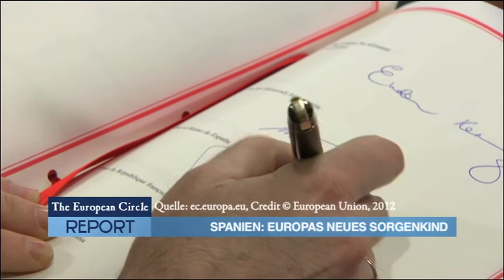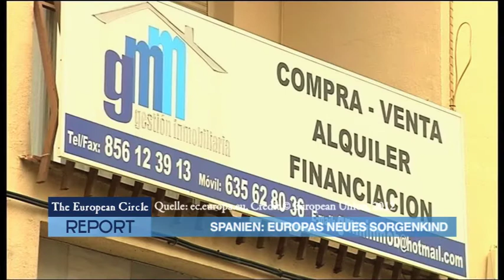The European Circle - Report 195 - 19. März 2012 - Spanien: Europas neues Sorgenkind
Am Montag vergangener Woche haben die Euro- Finanzminister Spanien ein höheres Defizit eingeräumt- statt der ursprünglich geplanten 4,4 Prozent darf sich das Land in diesem Jahr um 5,3 Prozent der Wirtschaftsleistung verschulden.

Der Handelskonflikt mit China geht weiter. Nach der erfolgreichen Klage bei der Welthandelsorganisation (WTO) gegen Chinas Ausfuhrbeschränkungen für Rohstoffe im Januar haben die EU, die USA und Japan nun eine weitere Klage gegen Chinas Exportbeschränkungen für Seltene Erden eingereicht.